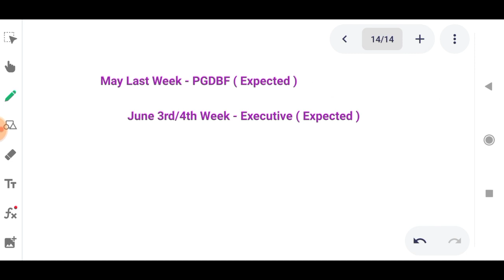IDBI Bank Executive And PGDBF 2022 Notification Update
In this video I have discussed About IDBI Bank Recruitment 2022.

@YOUNGER AGE
Younger age
Youngers age